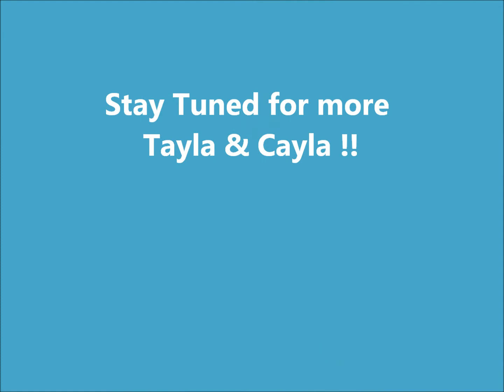The Tayla & Cayla Show - Shuddha's Sweet Revenge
A short film made by Ticayla Productions...